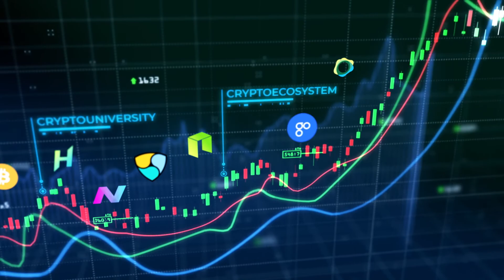Evening Hindi News 09 MARCH 2022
Headline 1
Biden ने cryptocurrency executive order को किया पारित
Headline 2
Biden के Executive Order के बाद Cryptocurrencies में आया उछाल
Headline 3
SEC ने Barksdale Siblings पर $ 124 Mln Crypto Scam का लगाया आरोप
Headline 4
यूक्रेन को लेकर European Union ने Russia, Belarus पर प्रतिबंध कड़े करने को लेकर जताई सहमति
Headline 5
CFTC ने $44 मिलियन बिटकॉइन Ponzi Scheme के ऑपरेटरों के खिलाफ आरोप किए दायर
Headline 6
प्रभास स्टारर टीम &#39;राधे श्याम&#39; ने जारी किए अनोखे NFT Collectibles
Headline 7
Red Bull ने NFTs, Metaverse में एंटर करने के लिए trademark application को किया file
Headline 8
Cake DeFi ने लॉन्च किया $100 मिलियन का वेंचर फंड